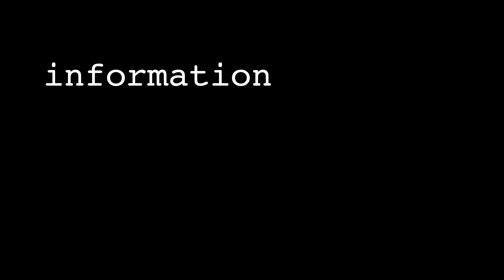Qitayo Apple Watch Screen Protector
This is a short tutorial of how to apply the Qitayo screen protector for the Apple Watch.

This is the 44mm series 6 Apple Watch, but Qitayo makes screen protectors for a variety of Apple Watches.

Coming in at $12.99 for a 6-pack, it's an inexpensive way to provide some protection for your Apple Watch. It's pretty easy to apply. Watch this short 4 minute video to see how easy it really is.